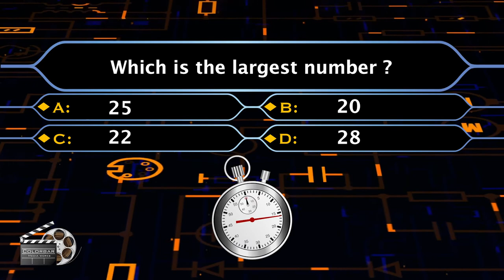MATHS QUIZ # LARGEST NUMBER # 03